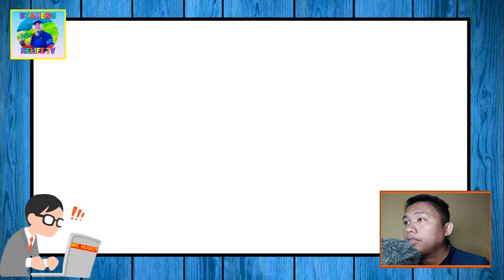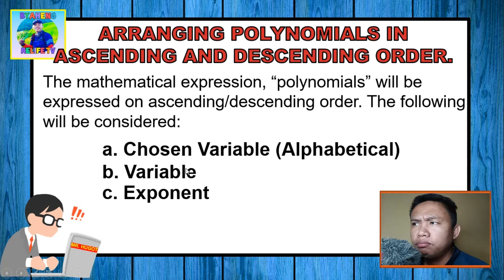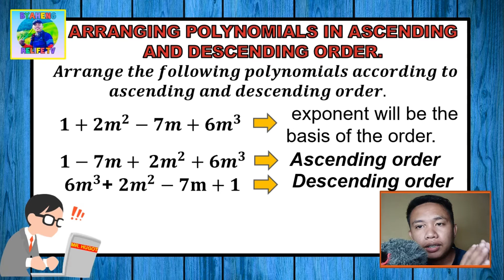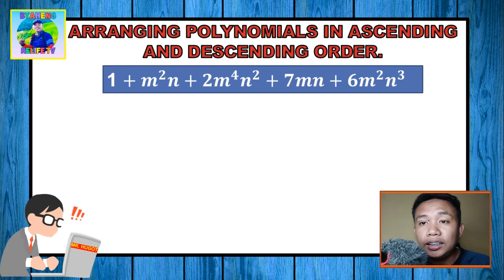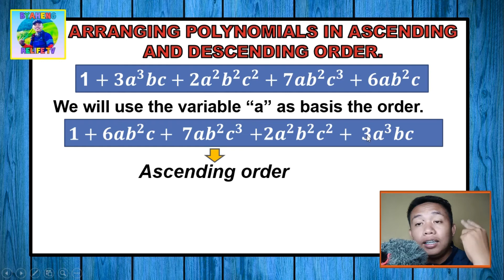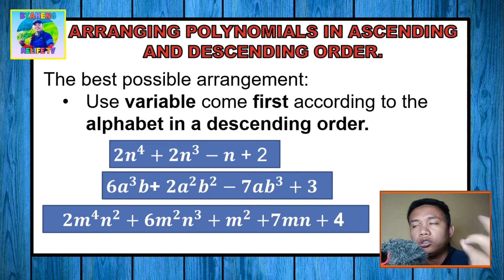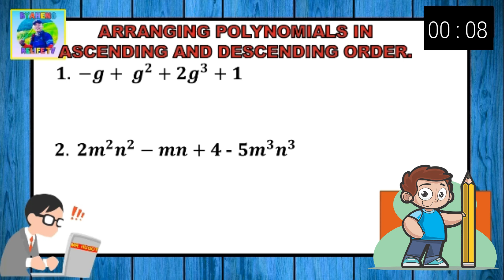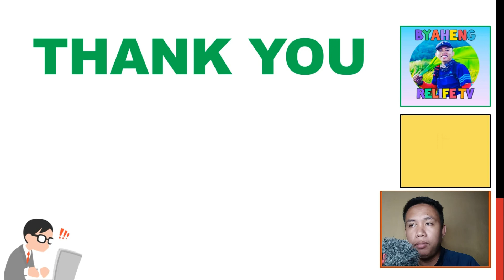How to Arrange Polynomials (Tagalog)